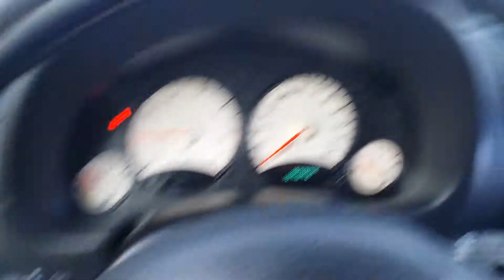2003 Jeep Liberty for John by Wayne Ulery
2003 Jeep Liberty by Wayne Ulery See what my customers are saying TEXT. usedcar TO:50500 for Wayne's Used Car Experience.